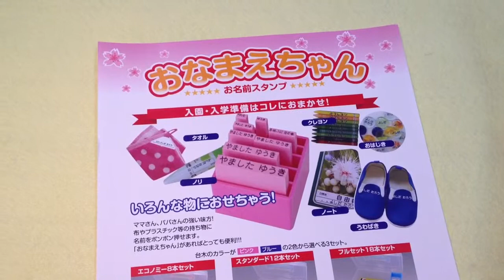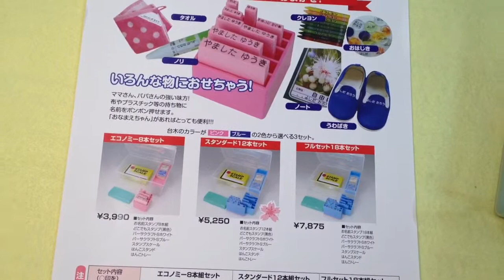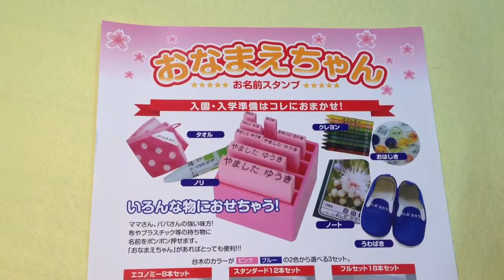すくすく保育園 入園準備の必需品!!おなまえスタンプは鳥取市の老舗はんこ屋いろは堂へ!!